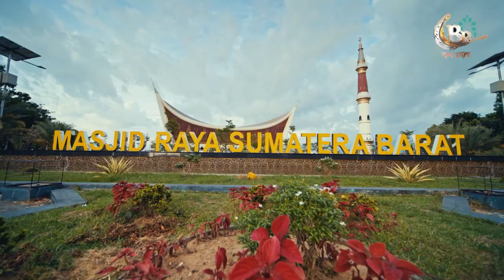পশ্চিম সুমাত্রার গ্র্যান্ড মসজিদ । Grand Mosque of West Sumatra । Sumatra Mosque । বলপেন । Ball Pen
বলপেন সাম্প্রতিক সময়ের গুরুত্বপূর্ন ঘটনাবলী, ঐতিহ্যবাহী সাংস্কৃতি বিশেষ বিশেষ স্থান এবং ঐতিহাসিক বিষয়াবলি নিয়ে অনুসন্ধানমূলক ভিডিও প্রকাশ করে।

Ball Pen publishes investigative and educational videos on important recent events, cultural heritage sites and historical topics.